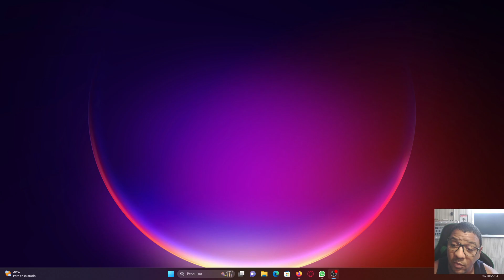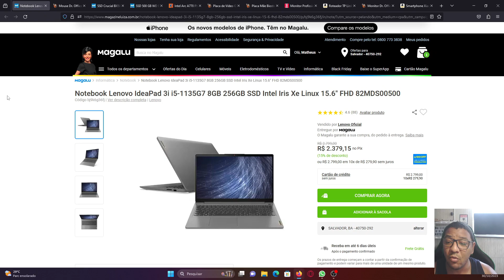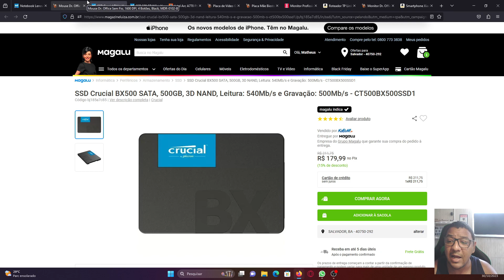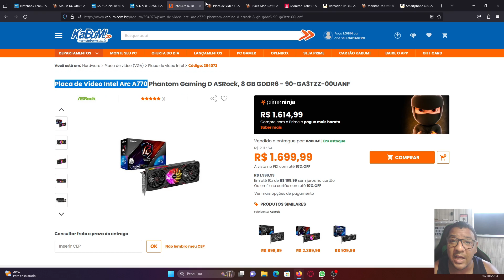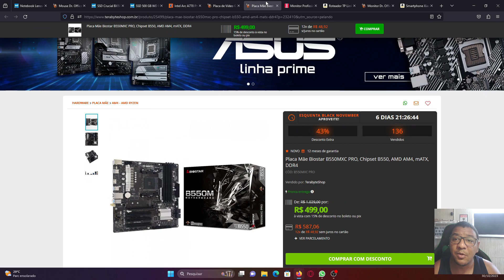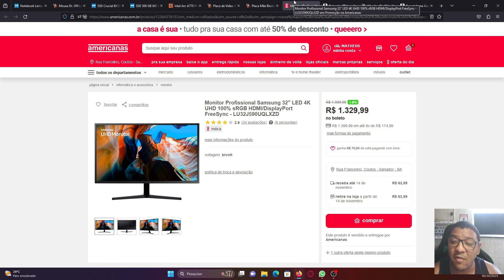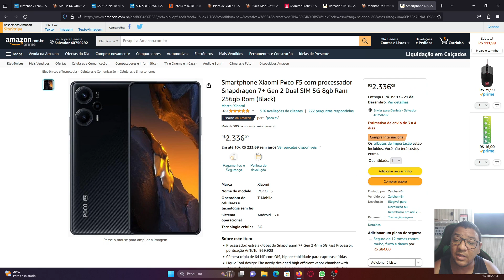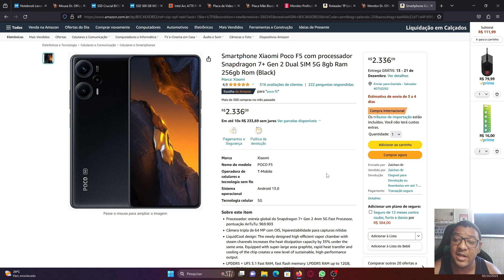ALERTA de MENOR Preço Histórico Monitor 4K SAMSUNG - RTX 4060 e ARK A770 com PREÇÃO e muito mais!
NOVO GRUPO SECRETO DE OFERTAS - Só promoção TOP e a MELHOR COBERTURA DA BF

Trouxemos um conteúdo de PROMOÇÕES de hardware, para notebooks e desktops, com preços incrivelmente baixos - os menores do Brasil neste momento!

Se você quer montar um SETUP bacana, este é o vídeo e pode ser o seu momento de se dar bem!

Todas as Promoções do Vídeo:

👉 Notebook Lenovo IdeaPad 3i i5-1135G7 8GB 256GB SSD Iris Xe 15.6" FHD (APP + CLIENTE OURO + CUPOM MAGALU100)
👉 SSD Crucial BX500 SATA 500GB 3D NAND Leitura 540Mb/s e Gravação 500Mb/s
👉 SSD 500 GB WD Blue SN570 M.2 2280 NVMe Leitura 3500MB/s e Gravação 2300MB/s Azul
👉 Placa de Vídeo Intel Arc A770 Phantom Gaming D ASRock 8 GB GDDR6
👉 Placa de Vídeo Gigabyte NVIDIA GeForce RTX 4060 WINDFORCE OC 8GB GDDR6
👉 Placa Mãe Biostar B550MXC PRO Chipset B550 AMD AM4 mATX DDR4
👉 Roteador TP Link Mesh Gigabit Wi-Fi 5GHz Archer C6
👉 Smartphone Xiaomi Poco F5 com processador Snapdragon 7+ Gen 2 Dual SIM 5G 8gb Ram 256gb Rom (COMPRA INTERNACIONAL - TODAS AS TAXAS JÁ INCLUÍDAS

OUTRAS PROMOÇÕES AINDA VIGENTES!

👉 Processador Ryzen 7 5700X (CUPOM: MAGALU50)

🎖  PC do Editor 🎮 🎬

👉 Placa de Vídeo PowerColor RX6900XT Red Devil 16 GB
👉 Processador Ryzen 5 5600
👉 Fonte Cougar Atlas 750w 80 Plus PFC Ativo
👉 SSD XPG GAMMIX S11 PRO 512GB M.2 PCIE
👉 Monitor Principal LG Ultrawide 29WL500-29
👉 Monitor Secundário Monitor AOC 21.5
👉 Suporte duplo para monitor

00:00 - Introdução
00:34 - Notebook Lenovo IdeaPad 3i i5-1135G7 8GB 256GB SSD Iris Xe 15.6" FHD
01:55 - Mouse Dr. Office Sem Fio 1600 DPI 4 Botões Black
02:39 - SSD Crucial BX500 SATA 500GB 3D NAND Leitura 540Mb/s e Gravação 500Mb/s
03:29 - SSD 500 GB WD Blue SN570 M.2 2280 NVMe Leitura 3500MB/s e Gravação 2300MB/s Azul
04:38 - Placa de Vídeo Intel Arc A770 Phantom Gaming D ASRock 8 GB GDDR6
05:33 - Placa de Vídeo Gigabyte NVIDIA GeForce RTX 4060 WINDFORCE OC 8GB GDDR6
06:23 - Placa Mãe Biostar B550MXC PRO Chipset B550 AMD AM4 mATX DDR4
07:41 - Monitor Profissional Samsung 32" LED 4K UHD 100% sRGB
08:39 - Roteador TP Link Mesh Gigabit Wi-Fi 5GHz Archer C6
09:17 - Monitor Dr. Office 19 Pol LED 60Hz 5ms HDMI/VGA
10:07 - Smartphone Xiaomi Poco F5 com processador Snapdragon 7+ Gen 2 Dual SIM 5G 8gb Ram 256gb Rom
11:50 - Considerações Finais

👉 Quer ganhar Cashback? Cadastre-se neste Link e ganhe R$ 5,00 pra começar bem